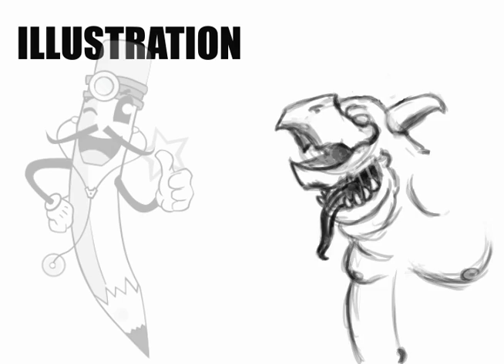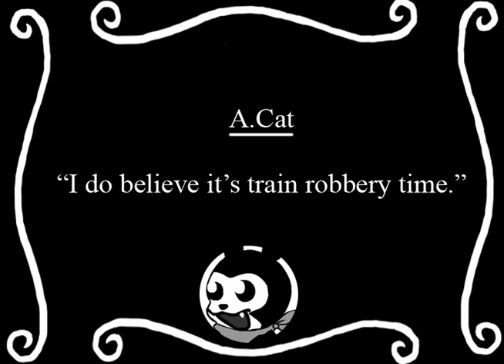Daniel Enriquez Demo Reel 2010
my updated demo reel
that i graduated with, and to cap off 2010.

i used music from shademusicstudios.com and calebelijah channel on youtube.

special thanks to sweez, william, gema my mom and julie.